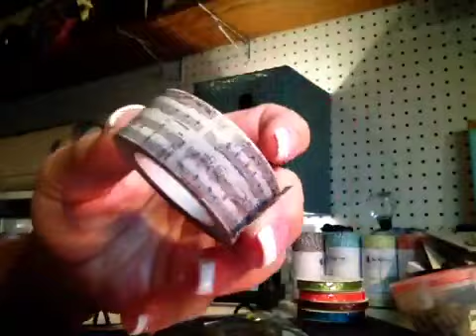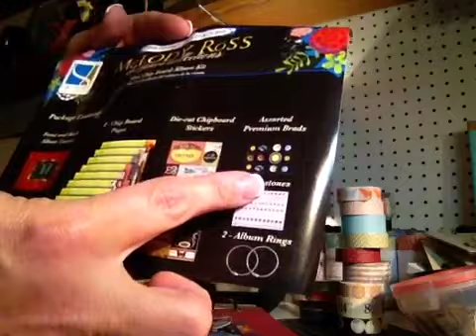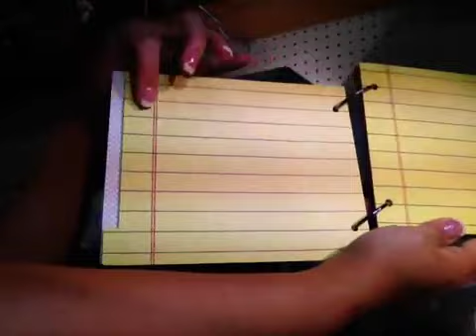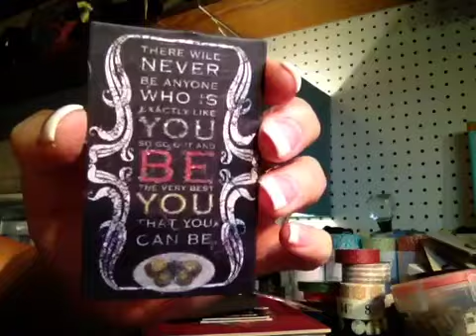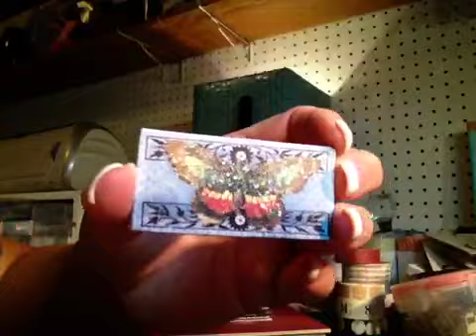Lovecreatelaugh Scrapace and Peachycheap haul Aug 2012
A haul from Scrapace and Peachycheap as well as a mini album share.  Light n love to all my crafty friends!  ~shelly